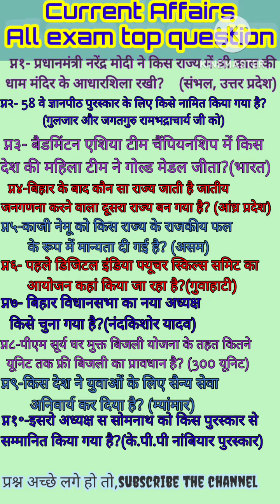daily current affair 2024,करंट अफेयर्स की बेस्ट क्लास by sumita rani,today current affairs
@sumitaraniofficel @current affairs@today current affairs in Hindi@current affairs by Sumita Rani